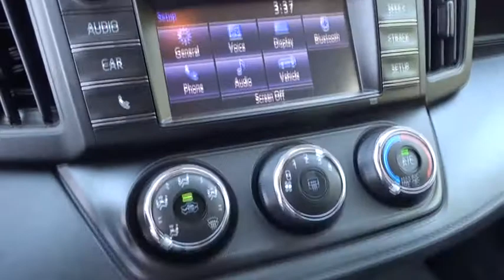2018 Toyota RAV4 Jasper, Cartersville, Alpharetta, Dawsonville, Canton, North Georgia P10146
Silver Used 2018 Toyota RAV4 available in Canton, Georgia at CHevrolet of Canton. Servicing the Jasper, Cartersville, Alpharetta, Dawsonville, North Georgia area.

Silver 2018 Toyota RAV4 LE FWD 6-Speed Automatic 2.5L 4-Cylinder DOHC Dual VVT-i Black Cloth.Recent Arrival! 23/30 City/Highway MPG